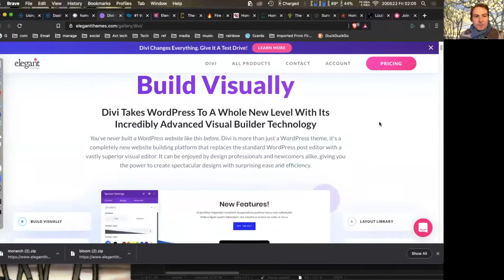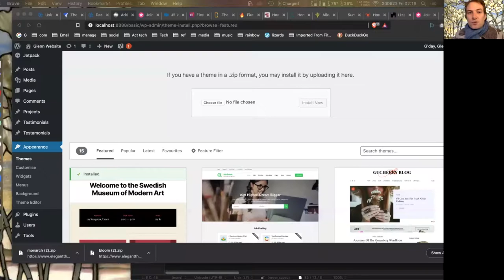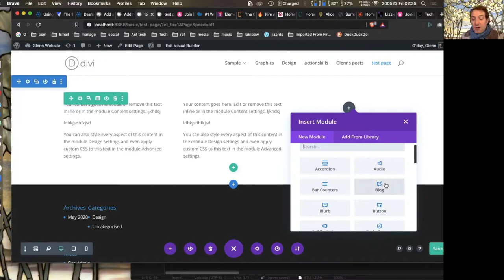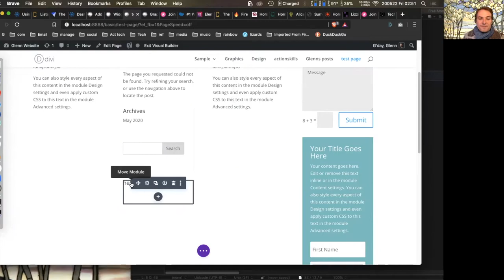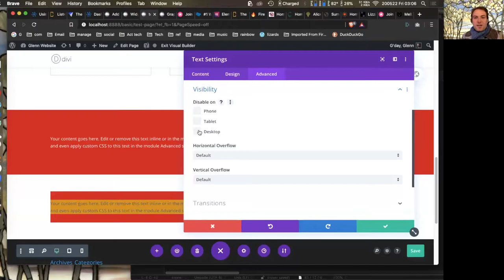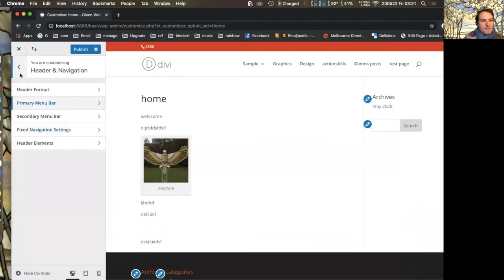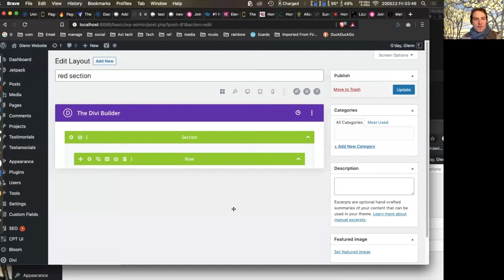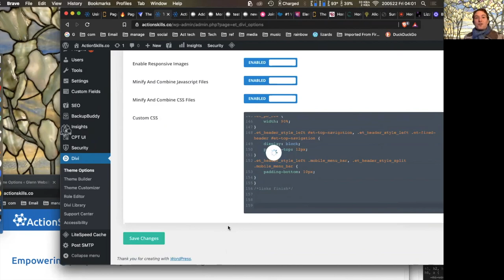Using Divi with WordPress – drag and drop page builder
Digital campaigning tools for Not for Profit and grass roots campaigners

★ Intro
 ✩ Introduction to Divi and page builders. What is it and why it is a big deal.
 ✩ shift in production methods
 ✩ wpbakery
 ✩ Elementor
 ✩ others
★ Some examples
★ Getting started
 ✩ Good for development
 ✩ Cons of Divi
 ✩ Divi licensing
 ✩ Installing Divi – standard theme
★ Divi Fundamentals
★ Building a page
 ✩ Bottom Tools
 ✩ Sections, rows, columns
 ✩ Exploring Modules
 ✩ Module settings
 ✩ Hover and mobile states
★ Global Design Settings
 ✩ Divi Options
 ✩ Divi theme Customiser
 ✩ Divi theme builder
★ Divi Library
★ Elegant plugins
★ Advanced design

PAY WHAT YOU FEEL
I have made these webinars and resources free as I believe in the need to support grassroots activists and apply alternatives to a capitalist based user pays approach. By supporting me, you make these initiatives more viable in the future: